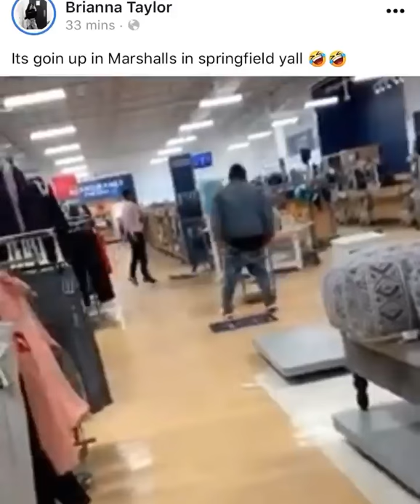Two arrested after pepper spraying and tables thrown inside Marshalls in Springfield, Illinois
Corneilous H. Brown, age 22 and Tericus D Mackey, age 36.

Officers say that a bystander filmed the incident on their cellphone.  In the video, Officer report they observed Tericus holding a pocket knife in his right hand and a small bottle of pepper spray in his left hand.  Tericus then spits and sprays pepper spray towards Corneilous.  In return, Corneilous picks up a small coffee table that was on display, and throws it at Tericus.  Tericus then steps back towards Corneilous still armed.  Corneilous then picks up another table and strikes Tericus with it.